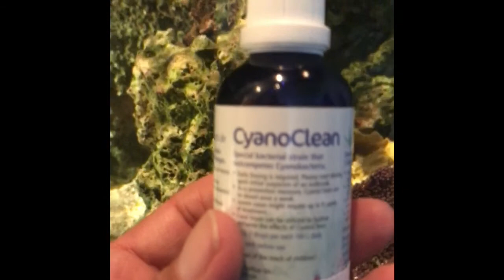Baby Cardinals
Baby Banggai in Breeding tank